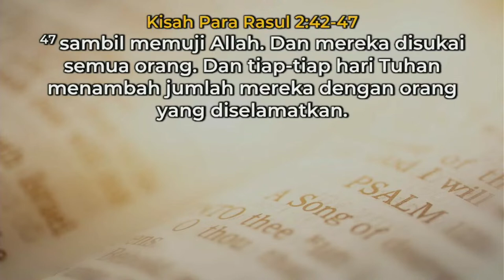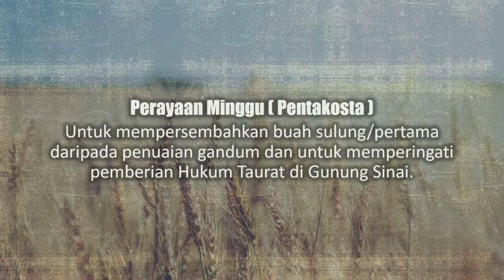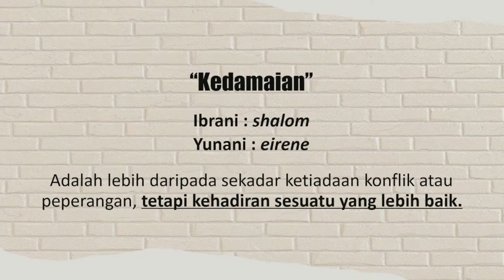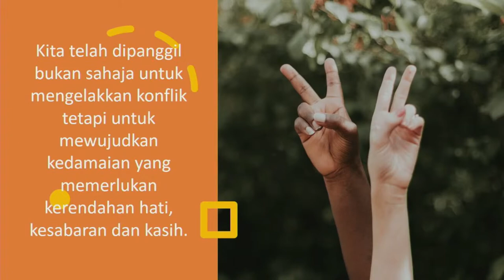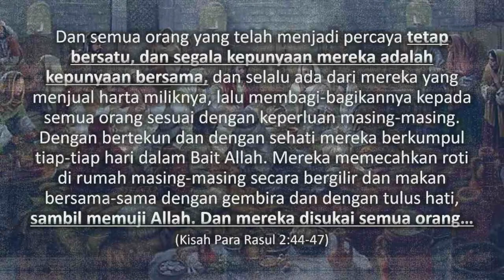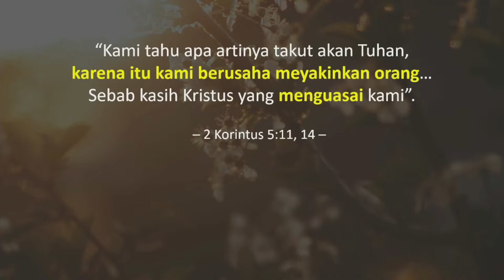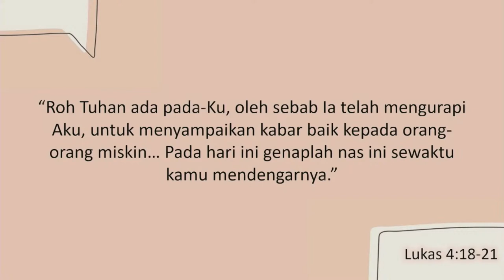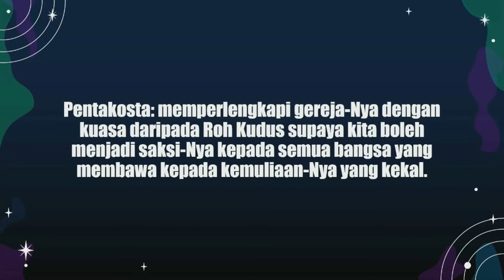2022-06-05 Siri Khutbah Kisah Para Rasul (4) - Tiga Kunci Sebuah Gereja Yang Sihat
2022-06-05 Siri Khutbah Kisah Para Rasul (4) - Tiga Kunci Sebuah Gereja Yang Sihat